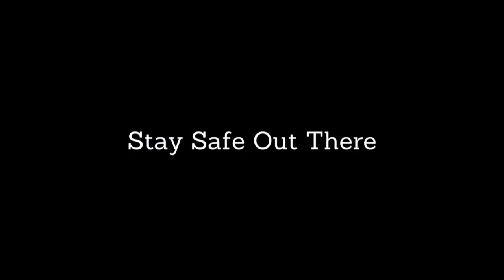Daily Bulletin 11.6.23